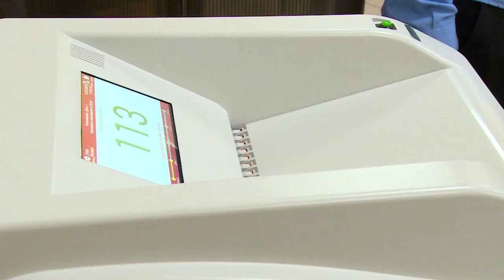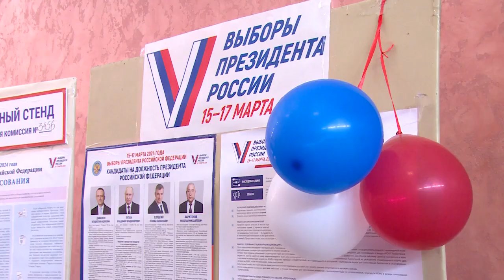Монинцы делают выбор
Выборы Президента Российской Федерации проходят в течение трёх дней, у тех, кто не успел проголосовать в пятницу, есть ещё суббота и воскресенье